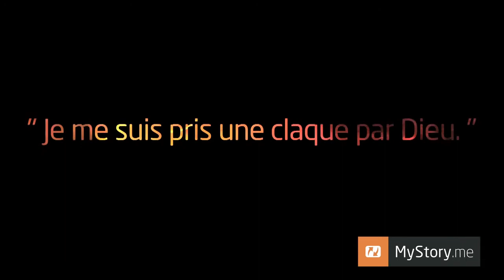MyStory - Sabrina : "Je me suis pris une claque par Dieu"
Tout a commencé en 2009 alors que j’étais étudiante en BTS. Je m’étais liée d’amitié avec un garçon qui lui était chrétien. Il me parlait de Dieu et moi, au début, je l’écoutais juste d’une oreille. Puis, notre relation a évoluée jusqu’à ce qu’on devienne un couple.

Au bout d’un an, je commençais à me poser des questions sur son assiduité à aller à l’église tous les dimanches matins. Je trouvais cela étrange. Alors une fois, je me suis levée, déterminée à aller voir ce qui le rendait si heureux les dimanches matins.

Le grand bouleversement
Ma première fois à l’église a été un grand bouleversement. J’ai pleuré pendant une heure et demie. J’avais l’impression qu’on me racontait ma vie et qu’il y avait eu un coup monté. Mon ami avait dû envoyer un message au Pasteur pour que je puisse me convertir ! Mais non, c’est tout simplement Dieu qui me connaissait et qui me parlait. C’est à partir de là que j’ai commencé à fréquenter l’église.

Le tournant
En 2012, ma grand-mère tombe gravement malade. Je me rends auprès d’elle, passe du temps avec elle et prie pour elle. A ce moment là, isolée du monde, de mes habitudes, de mon train de vie, lorsque je prie, je sens vraiment un appel de Dieu. Et pendant toute une semaine, je me sens travaillée de l’intérieur. J’entends comme une voix qui me dit “Mais enfin, si tu crois en moi, si tu me pries, pourquoi ne suis-tu pas ce que je veux pour toi ? Pourquoi ne viens-tu pas à moi tout simplement ?” Je me suis prise comme une claque. J’ai eu l’impression qu’on retirait un voile de mes yeux et que, pour la première fois, je voyais les choses.

Sabrina